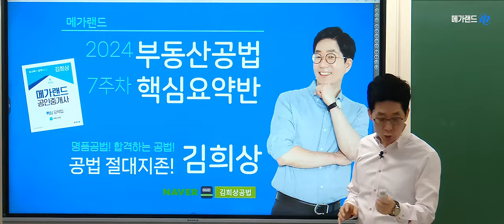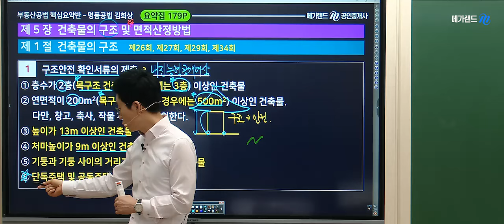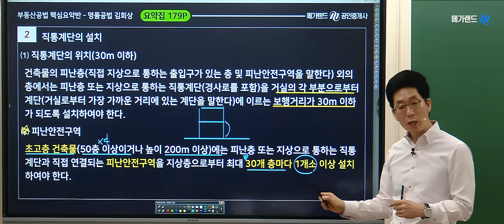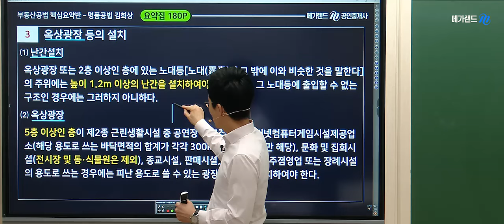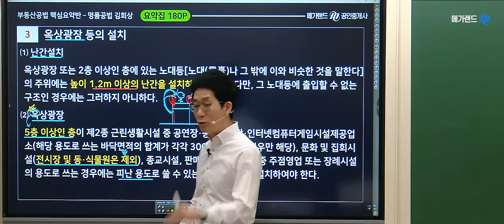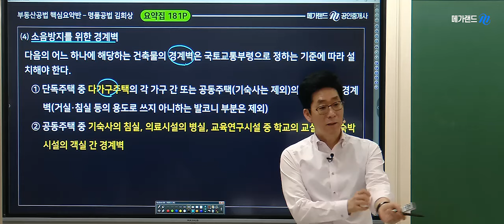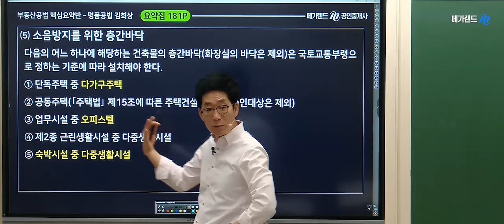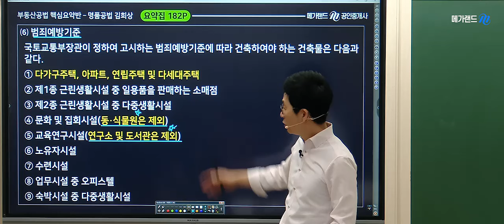명품공법 김희상 교수님의 핵심요약반 7주차 [건축법-건축물의 구조] 🌈시그니쳐 [합격노트특강]-4월 14일, 21일(일)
❤️ 김희상교수님 시그니쳐 [합격노트특강]-4월 14일, 21일(일) 진행!

부동산공법 절대지존! 합격생 누구나 추천하는 김희상교수님을 현장에서
만나세요~!

[2024 김희상 부동산공법 요약집]으로 진행합니다!